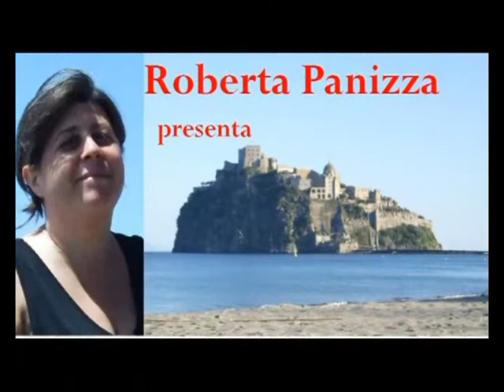Quid mp4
(2012 – 2014):
Quid

... ma quale ispirazione?
... da dove sgorga il flusso?
Un pachiderma
mi alita sul collo
un pachiderma
un alito
sul collo.
Sbuffa e mi sbatte.
Oltre
finanche oltre le corde
ben oltre le corde del ring.
Il quid esiste.